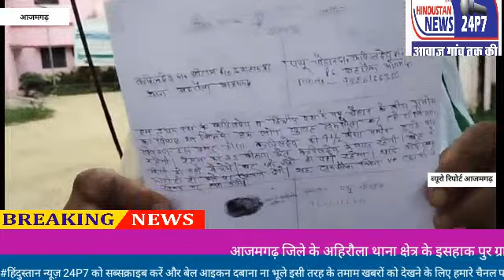जिले पर हाईप्रोफाइल ड्रामा और थाने पर आकर सुलह- समझौता अहरौला।बताते चलें इसहाकपुर गांवके निवासी कपिल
आजमगढ़
 अहरौला।बताते चलें इसहाकपुर गांव के निवासी कपिल चौहान और उनकी पत्नी उर्मिला के द्वारा जनपद मुख्यालय पर बीते शनिवार को पहुंची थी और अपने बड़े पुत्र पप्पू चौहान पर ही गंभीर आरोप  लगाए थे वही रविवार को थाने पर पहुंचकर दोनों पक्षों में सुलह समझौता पुलिस ने करवाया बताते चलें कपिल चौहान की पहली पत्नी से एक पुत्र पप्पू चौहान है वही कपिल चौहान की पहली पत्नी के मरने के बाद कपिल ने दूसरी शादी कर ली जो कुछ दिन रहने के बाद कहीं चली गई और फिर 10 साल बाद लौटी है पप्पू चौहान का कहना है कि  हमारे पिताजी कपिल चौहान के द्वारा  यूनियन बैंक बस्ती भुजबल से 3.32 लाख का लोन लिया गया था जिसे हमने कर्ज लेकर चुकता किया है लेकिन अब हमारे पिता की जो दूसरी पत्नी है उनके दो बेटे हैं वह कर्ज में हिस्सा ना देकर लेकिन जमीन में हिस्सा लेने की बात करते हैं उसी बात को लेकर यह पूरा मामला में सौतेली मां के सारे पर नाटकीय मोड़ में चल रहा था और पिताजी और हमारी सौतेली मा जनपद मुख्यालय पर पहुंचकर आरोप भी लगा रही थी  वही रविवार को दोनों पक्षों को अहरौला थाने में बुलाया गया  कागज और सुबूत को देखने के बाद थाने में दोनों पक्षों में आपसी सहमति से  सुलह समझौता कराया गया है पप्पू चौहान का कहना है कि हमारे और हमारे पिताजी के बीच कोई मामला नहीं है बस मामला हमारी सौतेली मा उत्पन्न करना चाहती हैं।